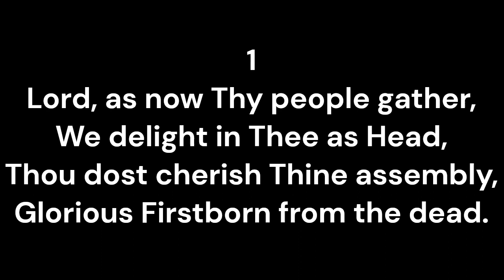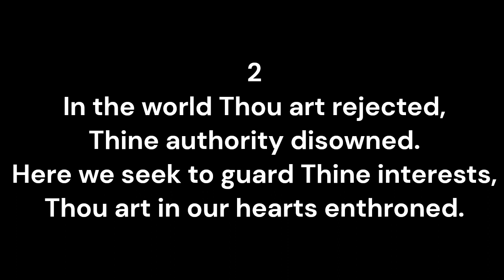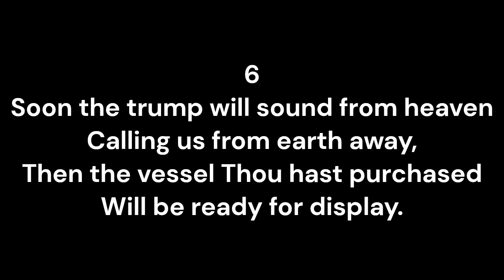Hymn 65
A. E. West
Berechiah (Little Flock Tunebook - Green Version, Number 317 T. Collins)